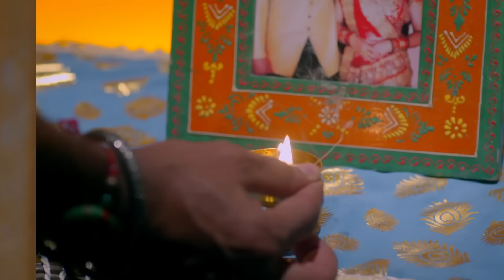Rakshabandhan - Episode 57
Chakori has become the master of Thakur's house. She is making life difficult for the residents.

Orijinal Name: Rakshabandhan
Genre: Aile
Director: Yash A Patnaik, Mamta Yash Patnaik
Cast: Hardika Sharma, Nyra Banerjee, Vaishali Takkar

অসল নাম: रक्षाबंधन
शैलियां: परिवार
स्टार: हार्दिका शर्मा, न्यारा बनर्जी, वैशाली टक्कर